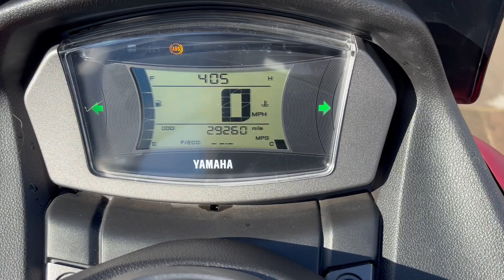YAMAHA NMAX 125 SCOOTER KEYLESS N MAX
July 2021 Yamaha NMax 125,one owner from new,hpi clear,keyless go,ulez compliant, rear wheel lock, starts,runs and rides as it should, nice presentable scooter, possibly the cheapest available,p/ex to clear,Viewing by appointment only, nationwide delivery available,